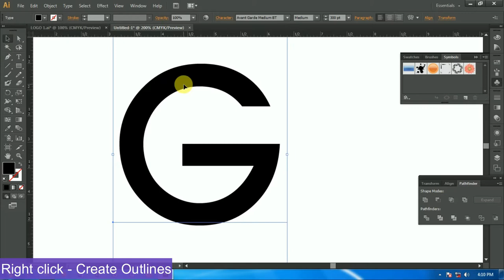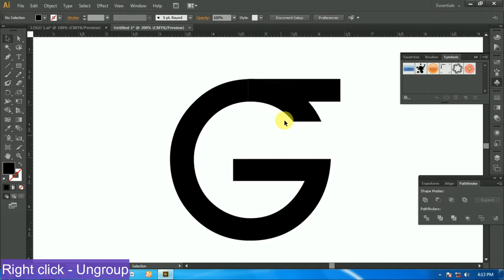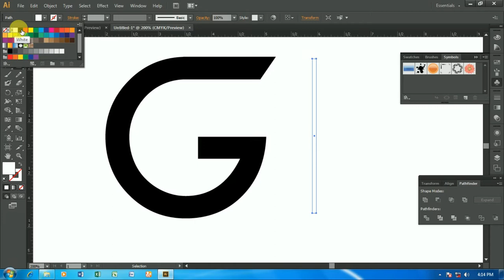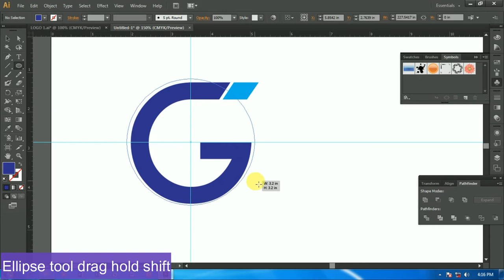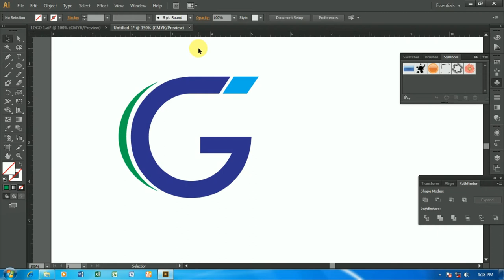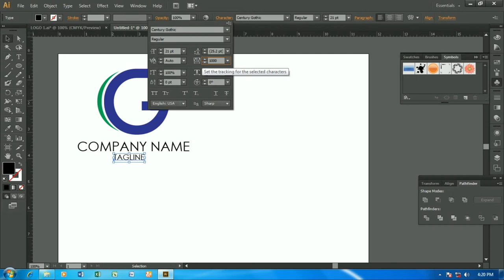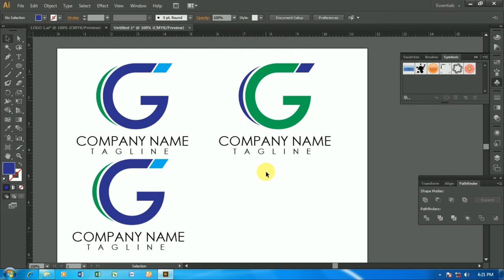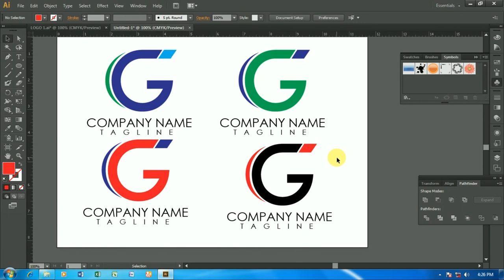How to create G letter Logo in Adobe Illustrator